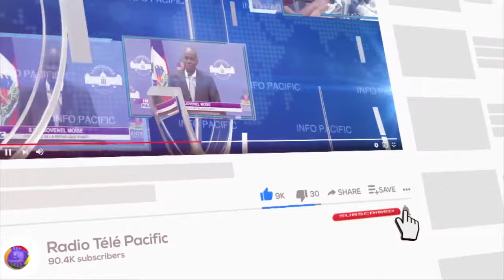Des citoyens ont manifesté, ce mercredi, dans plusieurs rues de la région Métropolitaine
Des citoyens ont manifesté, ce mercredi, dans plusieurs rues de la région Métropolitaine de Port-au-Prince pour réclamer le rétablissement de la sécurité dans le pays.